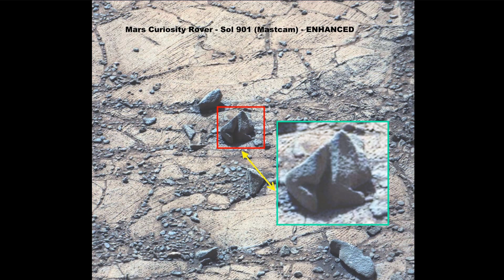Mars Anomalies: More Remains Of Past Life - Curiosity Rover, Feb. 2015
THIS VIDEO IS DEDICATED TO THE LOVING MEMORY OF LEONARD "Mr. SPOCK" NIMOY.

Switch to 1080p (HD) mode!

Hi guys!

Welcome to a new chapter of my Mars Anomalies series!

For this video I reviewed 16 fantastic images from some of NASA's most recent and most amazing Sol series:

Sol 896
Sol 898
Sol 899
Sol 901
Sol 903

Also, I had a short look at the image PIA16441 taken by the Spirit rover on Mars in 2006: